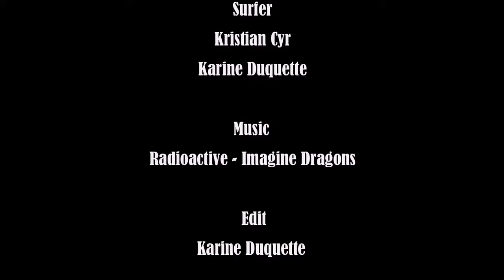Costa Rica - Surf trip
Tamarindo surf trip 2013